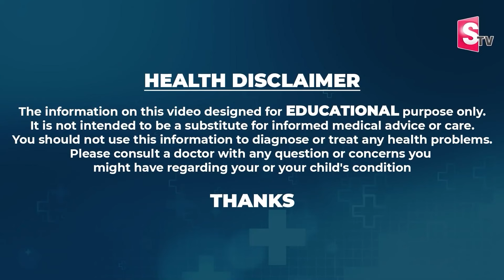Dr.Sandya Oruganti || Precautions After Embryo Transfer in Telugu | IVF Embryo Transfer | SumanTv